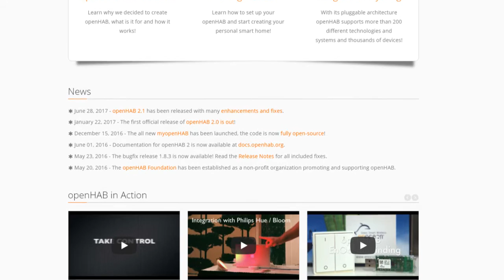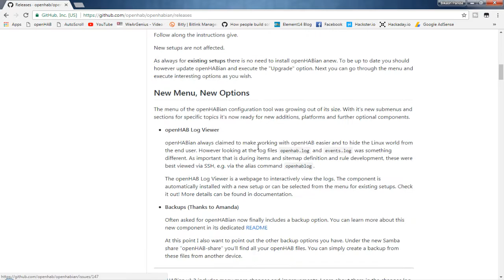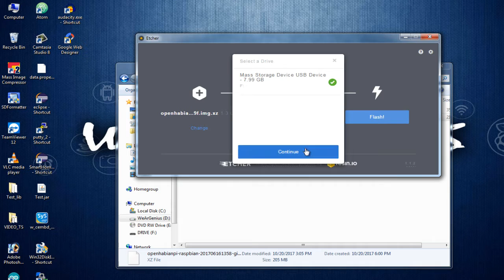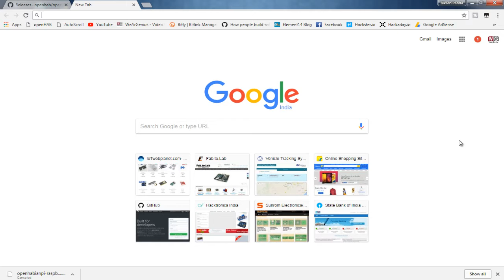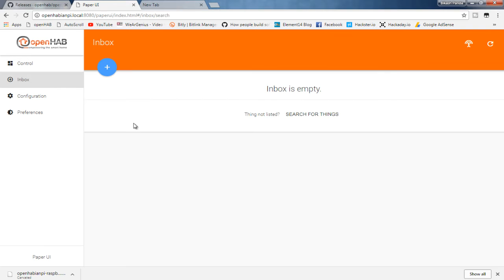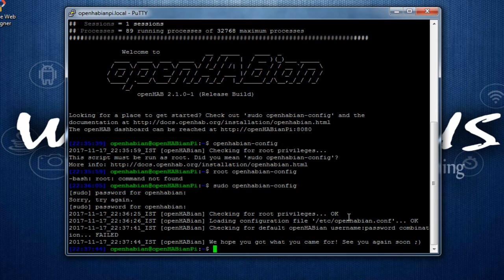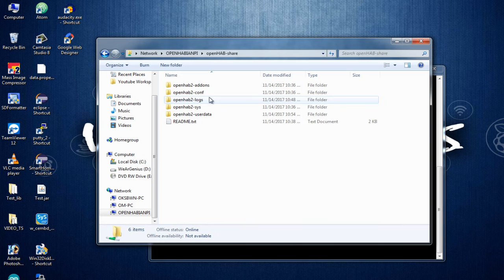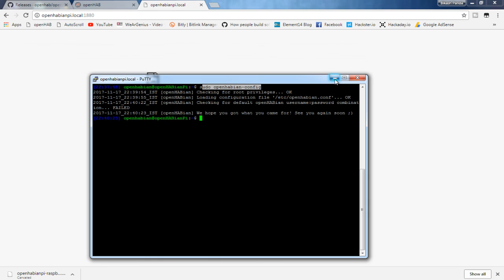OpenHAB on Raspberry Pi | Openhabian Installation | OpenHAB #2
This video is around how to install openhabian with Raspberry Pi to get started with home automation. This is the 2nd video around OpenHAB and if you want to know how to install openHAB to windows PC make sure to check the earlier video and link is given below.  About OpenHAB, its simply an open-source home automation system developed using JAVA and it lets you automate your home with support for tons of smart home devices., It has got a lot of cool features and I will leave a link for that so make sure to check that out.  In this video, we will check with Raspberry Pi. With Raspberry Pi, we have two options like we can install the required packages n top of Raspbian OS or we can straightway flash a preconfigured OS named OpenHABian to an SD card and use it which makes it a lot easier compared to installing everything manually. Coming to openhaiban it is developed on top of  Raspbian lite and is in headless mode.

Guys, you can buy your products from Amazon by using the following link. Each product you buy we will get some tip out of it. And for this you don't need to pay anything extra and offers will remain same. This will help us to make videos like this and maintain the channel.

Thanks
Team WG